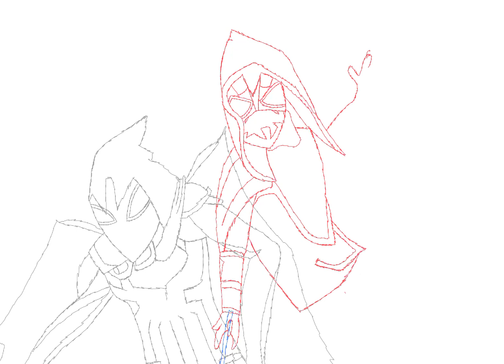[Speed Art] Arachknight and and Shadow Spider (Spider-Man)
thanks for checking out my channel. it means a lot!

my instagram username has changed. it is now lucabonilla06